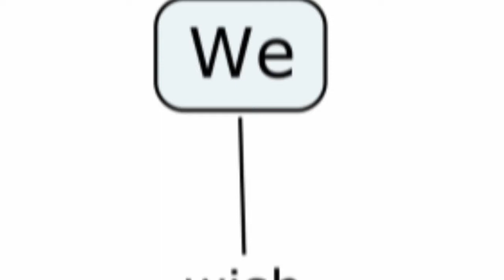feliz_2012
Conocity te desea un... Feliz año nuevo 2012